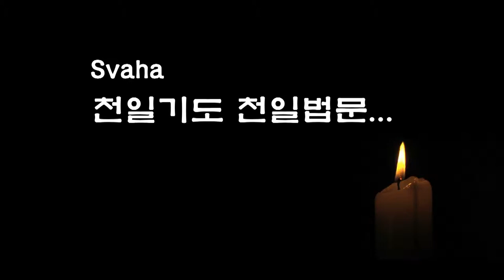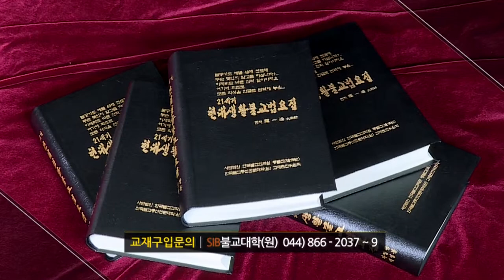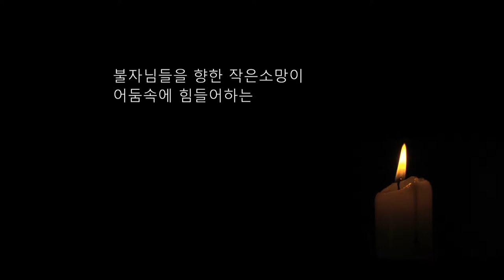자성을 찾는 Svaha 천일법문 제157회... 관음불공기도(관음청) 9... 정법계진언 다게...